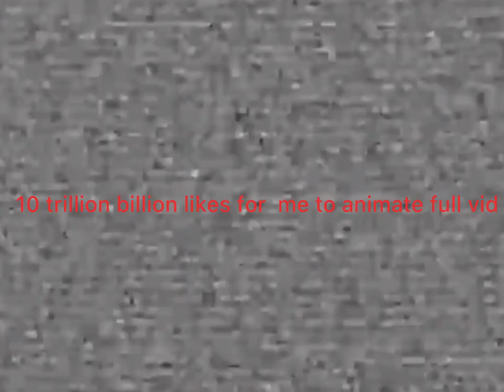earthworm sally flamingo